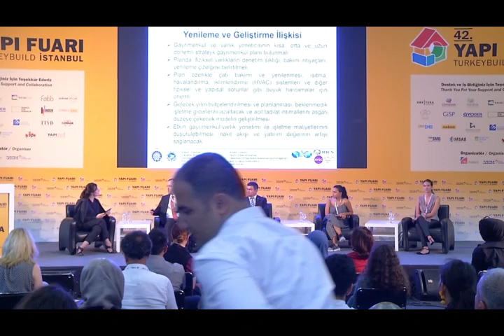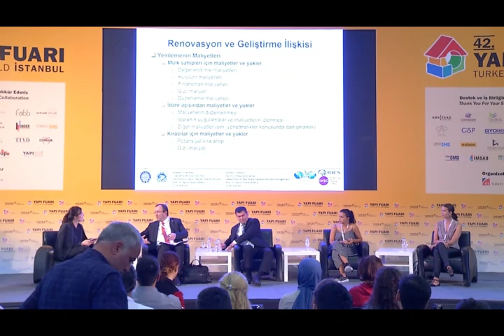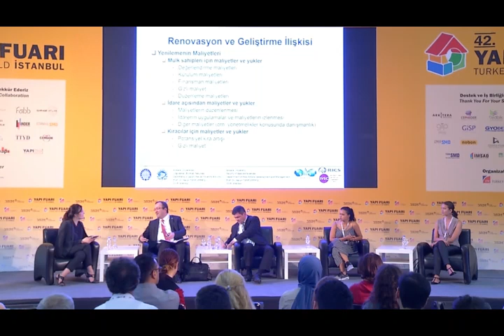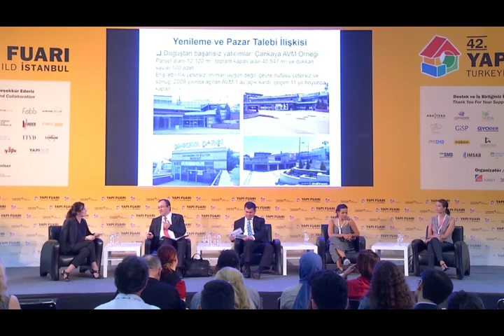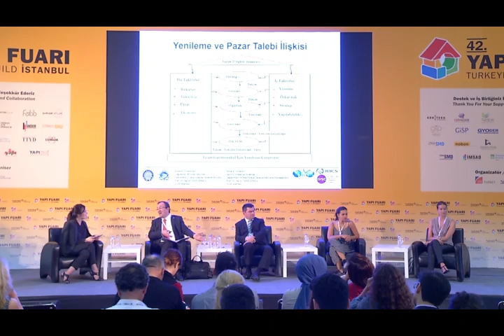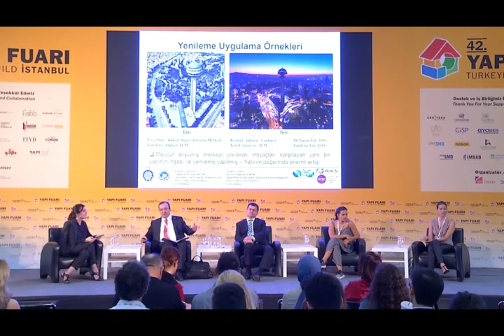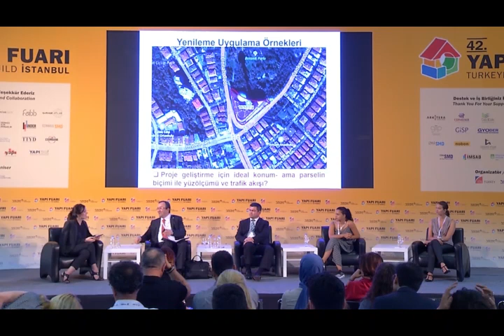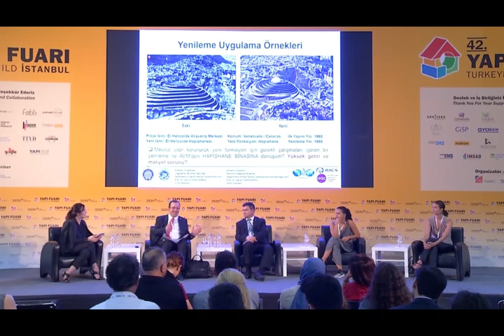Prof. Dr. Harun Tanrıvermiş - Yenileme Sektöründe İnşaat ve İmalat İçin İnovasyon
42. Yapı Fuarı TurkeyBuild İstanbul 18-22 Haziran 2019 - Yenileme Sektöründe İnşaat ve İmalat İçin İnovasyon Oturumu

18-22 Haziran 2019 tarihleri arasında İstanbul'da gerçekleşen 42. Yapı Fuarı TurkeyBuild İstanbul'da Ankara Üniversitesi Uygulamalı Bilimler Fakültesi Dekanı Prof. Dr. Harun Tanrıvermiş Yenileme Sektöründe İnşaat ve İmalat İçin İnovasyon Oturumu'na konuşmacı olarak katıldı.